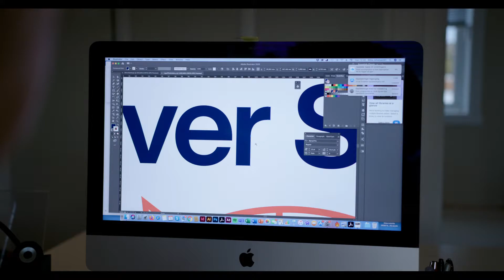Hovedkontoret - coworking space for digital nomads in Skrova, Lofoten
Hovedkontoret is a coworking space at Skrova in Lofoten which offers office space with fast wifi in fantastic surroundings for digital nomads, freelancers, entrepeneurs and other companies.